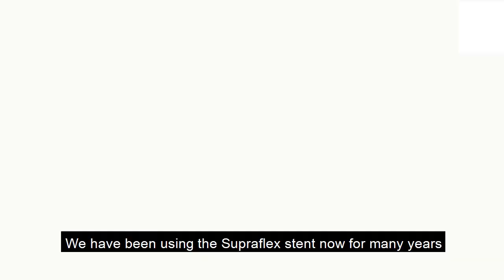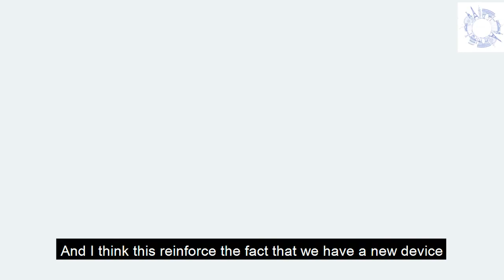Eminent Cardiologists speaking about 'TALENT' Randomized Controlled Trial of Supraflex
Supraflex is a flagship DES brand from SMT.  Supraflex, Sirolimus Eluting Cobalt Chromium Stent System with Ultra-thin Struts (60μ) and Biodegradable Polymer Coating, has been clinically proven safe and effective across the range of populations and diverse cardiac conditions such as Multi-vessels, Long lesions etc. Clinical studies on Supra family  involves more than 20,000 patients data published in reputed indexed journals.